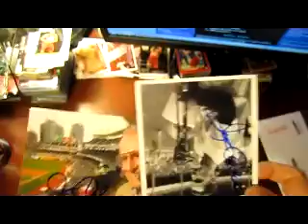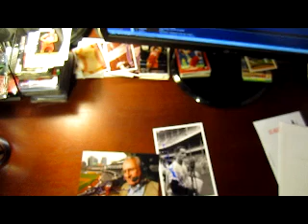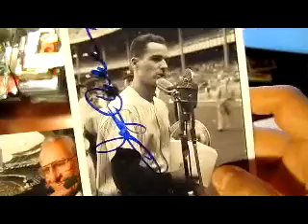TTM Autograph Return 12/14/10 #1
Got a TTM autograph Return in the mailbox today. Tune in to see who it was and if it was a success or not